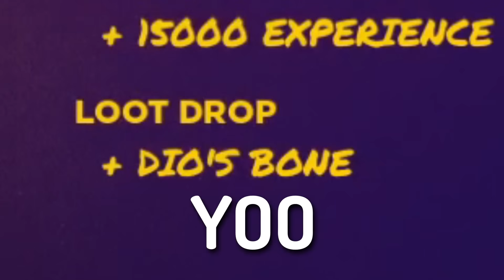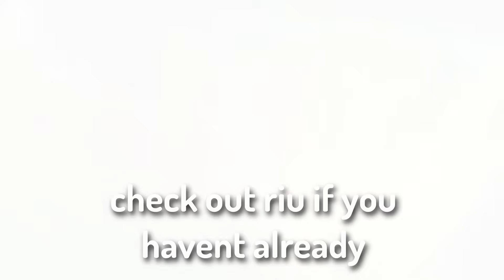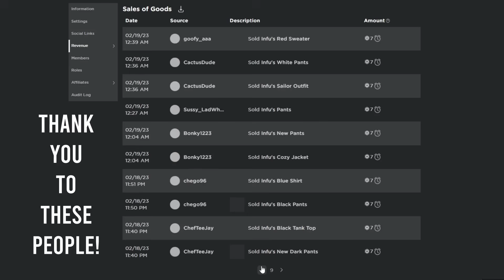I've Obtained HEAVEN In Roblox is Unbreakable..